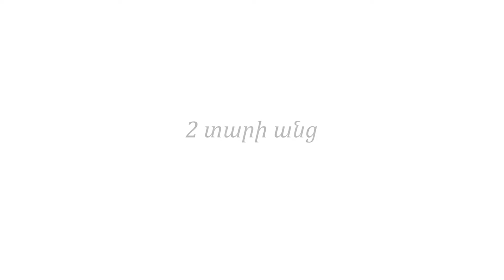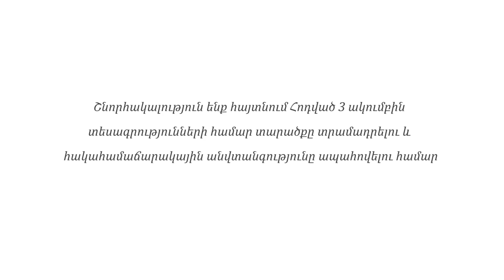Հումանիտար հետազոտությունների կենտրոնի երրորդ Տարեգիրքը │ 2 տարի անց │ Աղասի Թադևոսյան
Աղասի Թադևոսյանը «Հայաստան 2018. իրողություններ և հեռանկարներ» գիտաժողովում հանդես է եկել «Աղքատության հաղթահարման հիմնախնդիրները Հայաստանում» զեկուցմամբ:

Երկու տարի անց, հեղինակն արձանագրում է, որ հետհեղափոխական շրջանում դեռևս չի երևում կառավարության նպատակադրված քաղաքականություն՝ ուղղված ինչպես քաղաքական պրակտիկաներ ձևավորող աղքատության և անհավասարության խոսույթների, այնպես էլ բուն քաղաքական պրակտիկաների փոփոխությանը։ Ավելին, նոր կառավարության գործունեության ընթացքում մի քանի անգամ նկատվել է աղքատներին իրենց վիճակի մեղավորներ համարելու միտում։ Վերջինիս դրսևորումներից է COVID-19 համավարակի 17 միջոցառումներով իրականացվող սոցիալական օժանդակությունը, որը ցուցաբերվում է ոչ թե մարդու կարիքների բավարարաման և սոցիալական ռիսկերի նվազեցման, այլ պարտաճանաչ հարկատու լինելու հատկանիշի հիման վրա։ Հեղինակին մտահոգում է նաև տնտեսական և սոցիալական բլոկի նախարարությունների քաղաքականությունների և արժեքային մոտեցումների խորքային տարբերությունը։